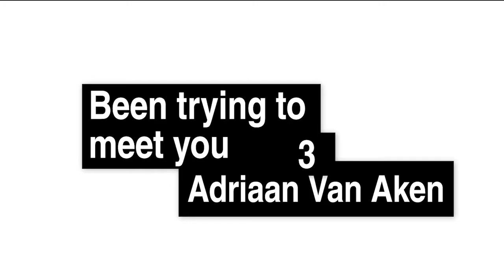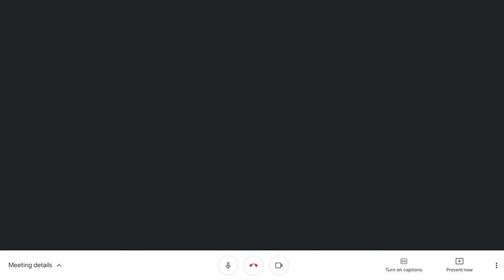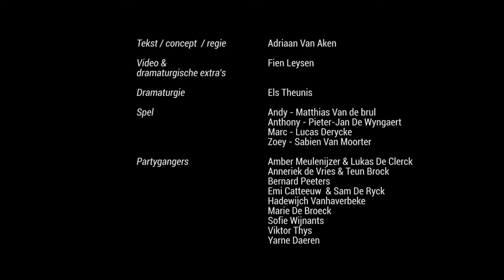3. Been trying to meet you - Adriaan Van Aken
In Been trying to meet you kijken we eerst binnen op een online verjaardagsfeest en zoomen we vervolgens in op de al even digitale versie van het onderonsje tussen de aanwezige rokers op het feest: Anthony, zijn vriend Andy en vermeend partycrasher Marc.

Tekst en regie: Adriaan Van Aken
Spel: Pieter-Jan De Wyngaert, Matthias Van de brul, Lucas Derycke en Sabien Van Moorter

9 gloednieuwe theaterteksten
9 gratis minivoorstellingen
9 donderdagen op rij
9 uur 's avonds

en te herbekijken
op en onze social media kanalen.

Wat er in de komende weken ook komen mag, Het nieuwstedelijk speelt hoe dan ook. We hebben voor de rest van het jaar, alvast tot en met december, een flexibele en alternatieve programmatie klaar, coronaproof. Starten doen we online.